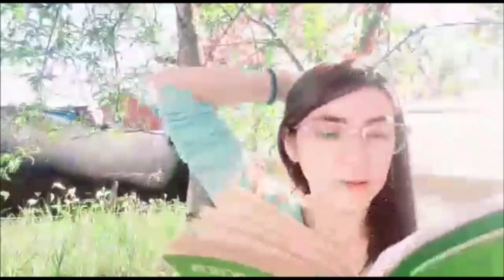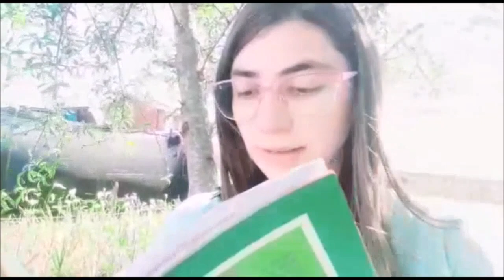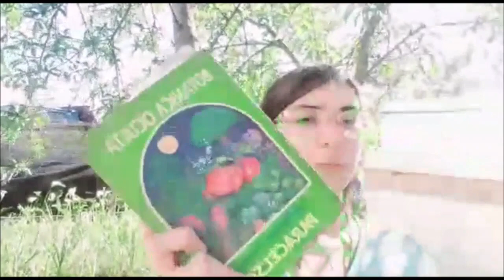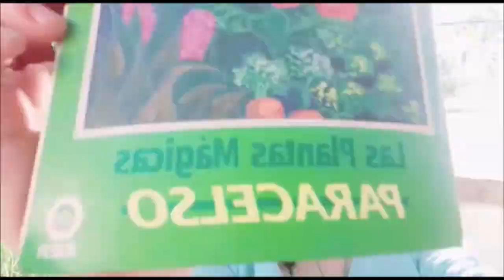La Magia es distinta a la Brujeria - Romero- Rosa- Ruda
Zapper Normal, Mixto, Ormus, Coloides, Mariela wsp: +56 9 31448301

Maquina Escalar Daniela wsp: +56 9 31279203